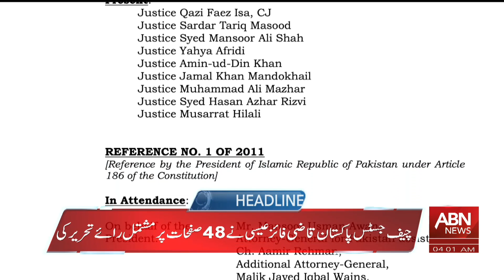HEADLINES 4:00 AM || 9 JULY 2024 || ABNNEWS